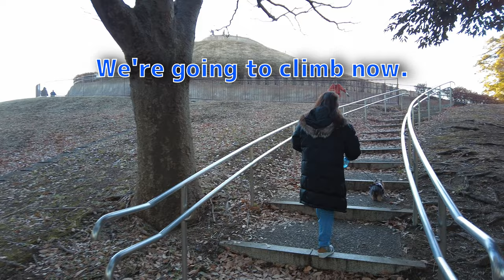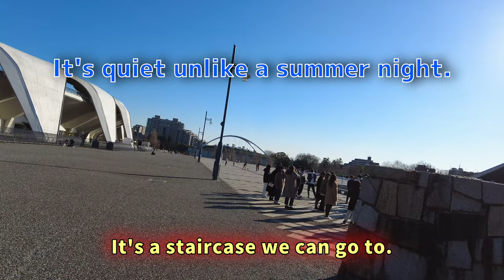Yorkshire Terrier weighing 2 kg climbs Mt. Fuji？！【Small and cute Yorkshire terrier dog】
*Lan
Breed: Yorkshire Terrier
Date of birth: June 18, 2018 (5 years old)
　　　Gender: girl
　　　Weight: 2.05Kg
Personality: Tomboy, fearless, gluttonous